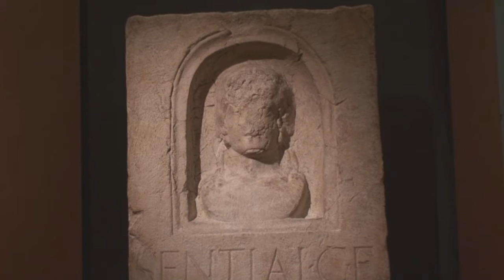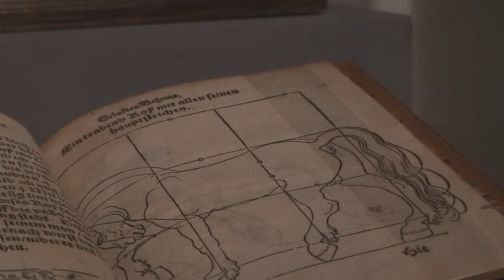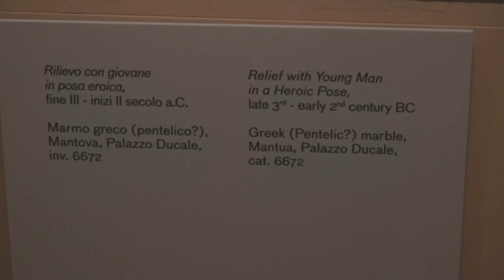Mantova palazzo ducale